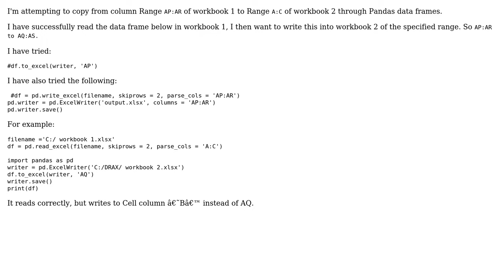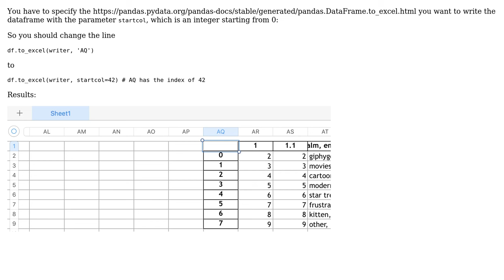Writing to a specific range/Column with Pandas